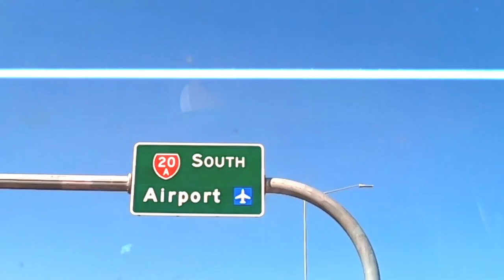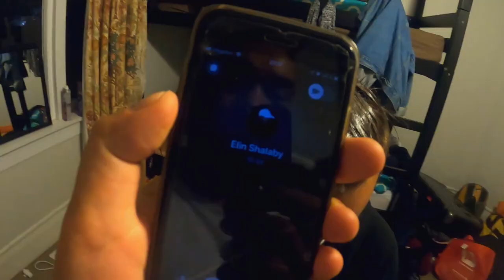Simons semester del 1 || Vlogg 29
I dagens vlogg åker vi hela vägen tillbaka till Auckland för att låta Simon göra comeback på kanalen. Följ med, det kommer bli kul!